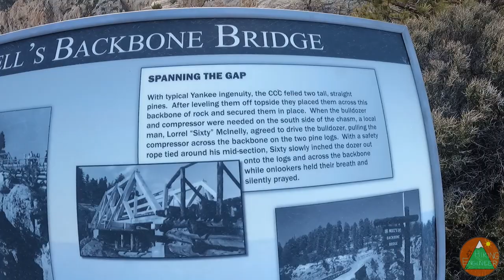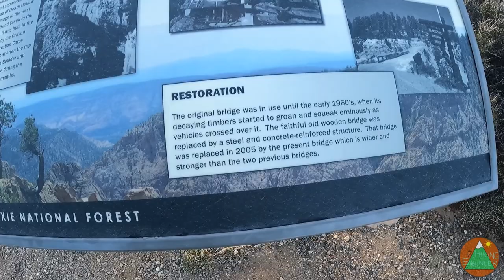Zebra and Tunnel Slot Canyons (Escalante, UT area) -- Moqui Marbles!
5/29/22.  This are short and easy slot canyons that are easily accessible off Hole in the Rock Road.  Zebra is one of the most photogenic slots I've ever seen.  The best part of this hike, in my opinion, is the shortcut traverse between the 2 slots, with all the Moqui Marbles.